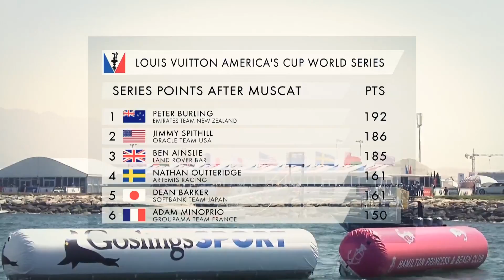Endlich: Rückkehr nach New York !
Top-Speed auf dem Wasser und spektakuläre Rennszenen, das verspricht der America 's Cup 2016. Nach rund 100 Jahren kommt die älteste Segelregatta der Welt zurück nach New York.